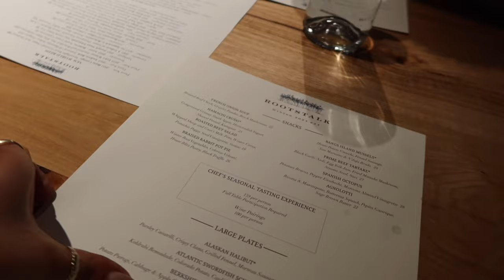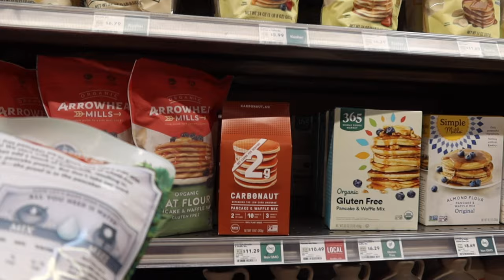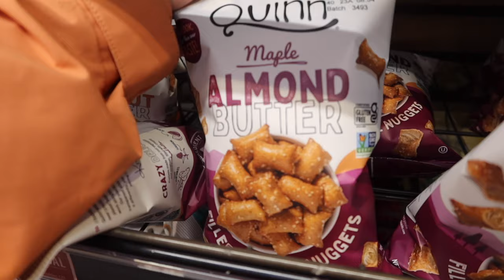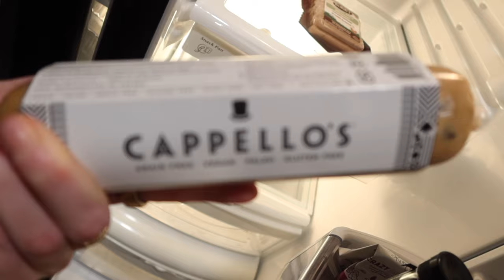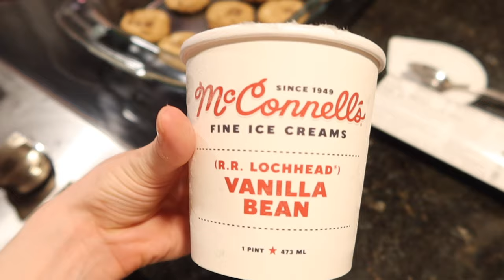colorado vlog | ski weekend with the boys!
We went skiing with the boys and it was so fun! We started the weekend off at the Blue stag and had maybe had one two many aperol spritzes whoopsies. It snowed 7 inches and we quite possibly had the best ski day of our life. It was the best weekend ever and love watching this vid to remember it.

Follow us on the gram:

Linds - ​@sweetgreensoul
Casey - @caseyflu